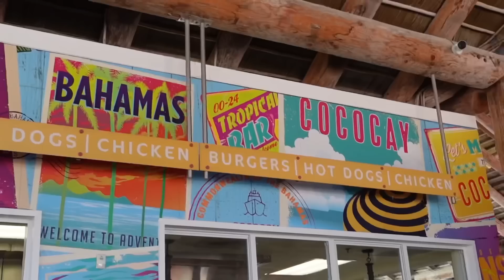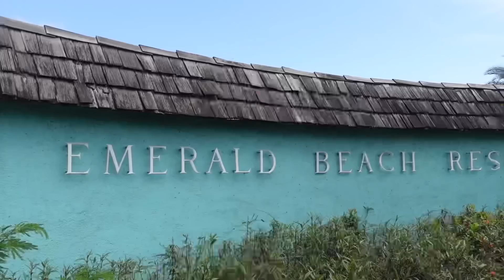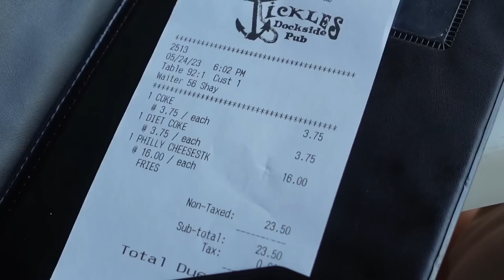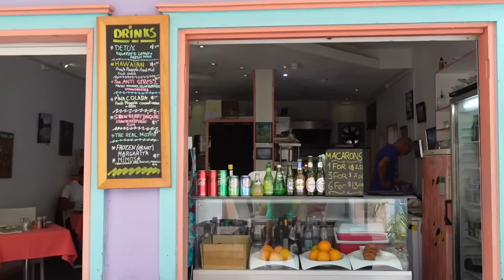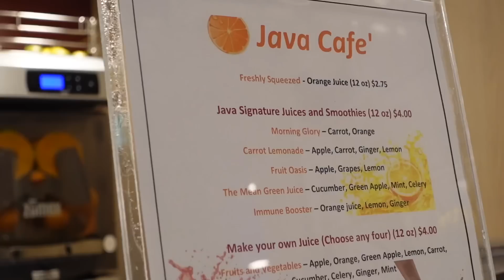ABOARD WITH JORD: how much I spend in a week working on a cruise ship *& an EXCITING announcement!*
simple modern water bottle

intelligent change: intelligent change: JBAUTH
whitefox boutique: JORDANXO
Care/of: JORDANBAUTH50
halara: JORDANB
little words project: JBAUTH15
princess polly: JBAUTH20
Berlook: JordanB15
FabFitFun: BAUTH
Zaful: jbauth
Dossier: Jordan_10
Nail Addict: JordanBauth
RIND Snacks: JORDAN20